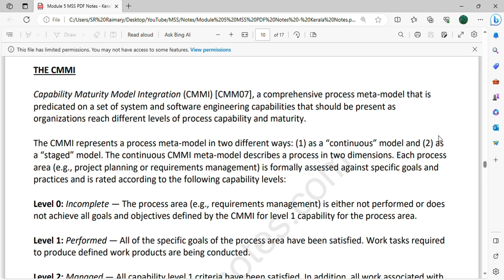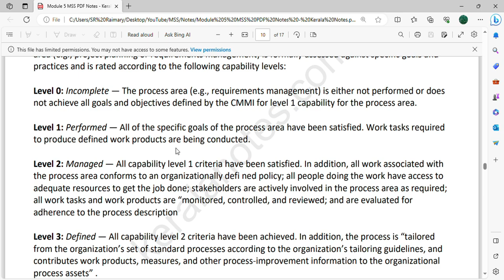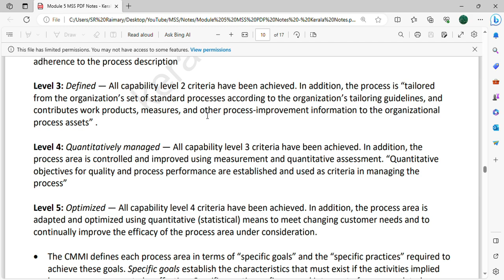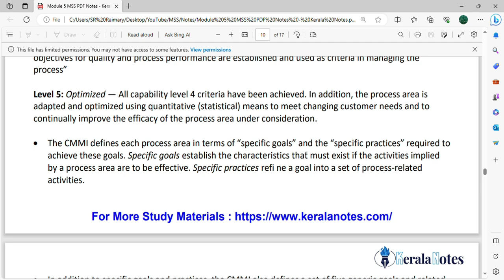CMMI Process Improvement Framework | CST309 | MSS MODULE 5 | KTU | Anna Thomas | SJCET